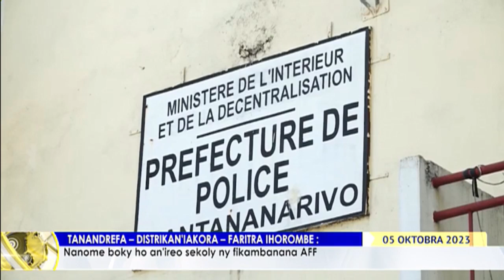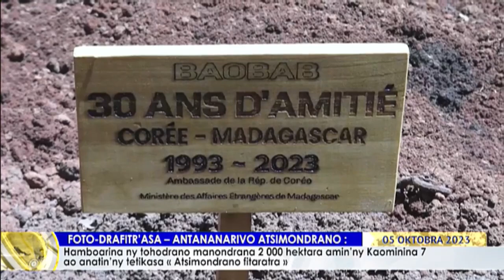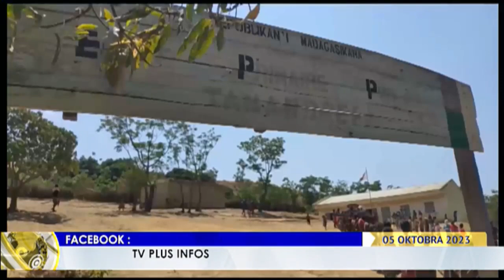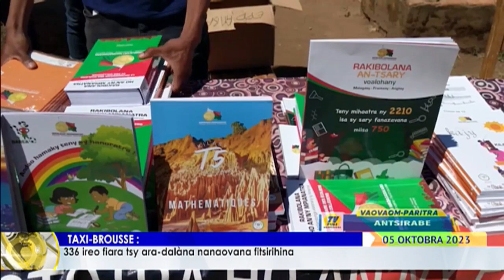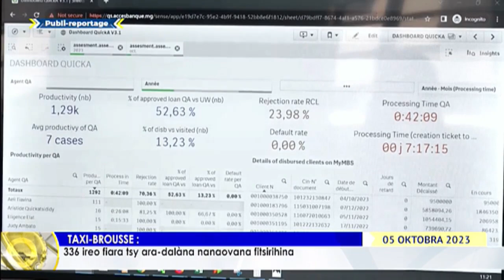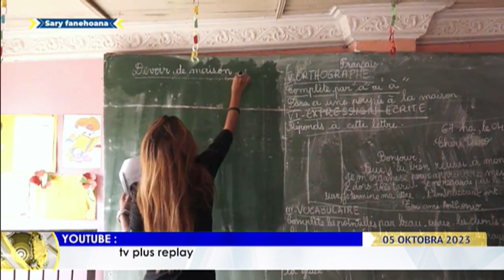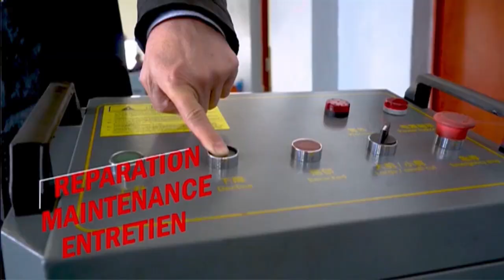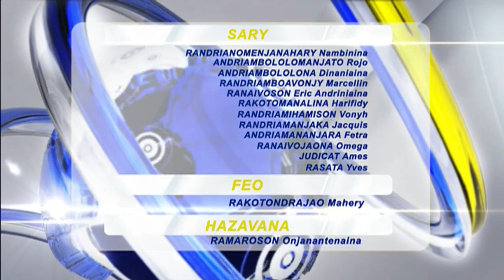NY VAOVAO DU 05 OCTOBRE 2023 BY TV PLUS MADAGASCAR 2023